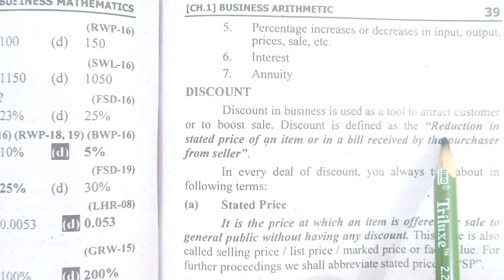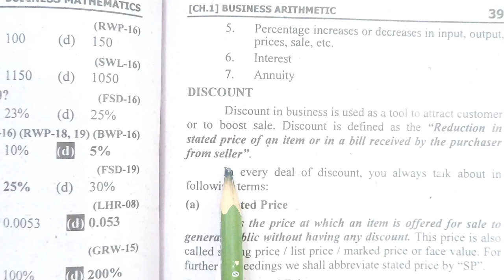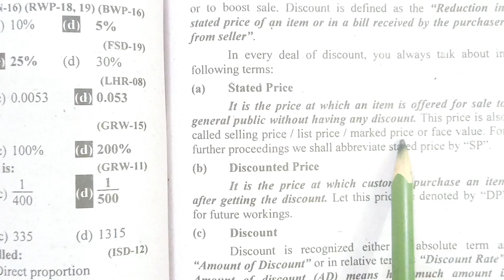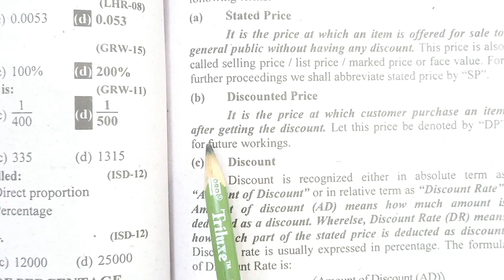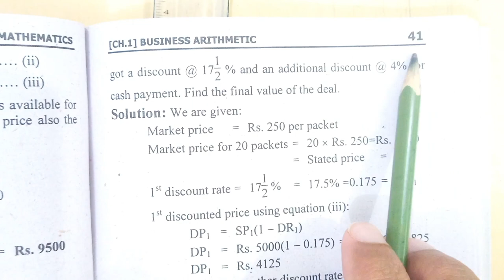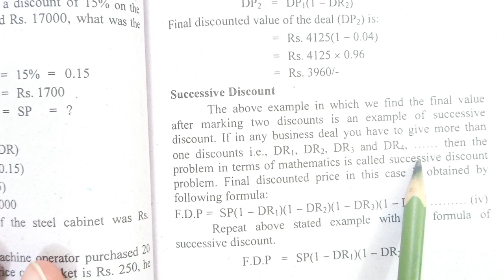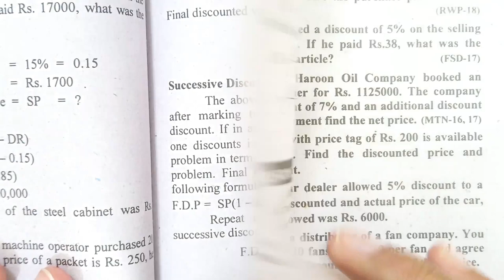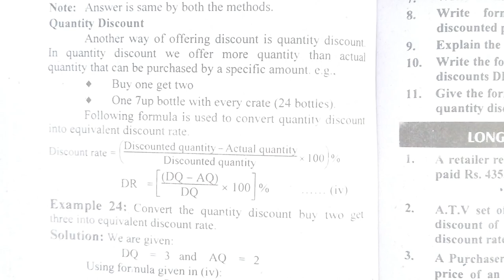Exercise 1.4 Short Qs | I.COM Part-I Business Math By Nadeem Akhtar Saddique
i.com part 1 business math by nadeem akhtar saddique
business mathematics i.com part 1 exercise 1.4
i com part 1 business math solutions
business math i com part 1 solution chapter 1
business maths 1st year commerce chapter 1
business math book for i.com part i